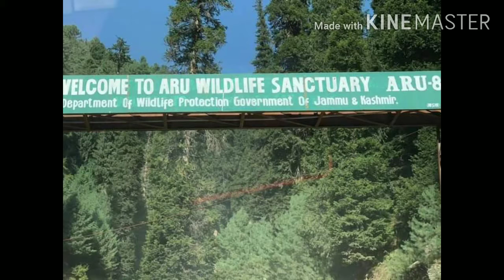My 10 days in Kashmir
The beautiful😍 place Kashmir valley was like heaven. No words to explain.